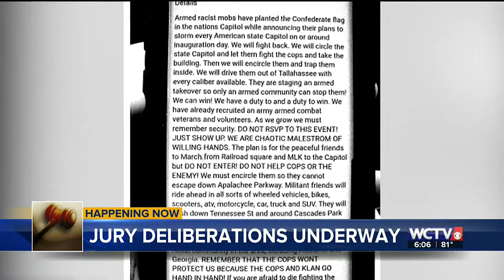Daniel Baker takes stand in day 2 of trial over threats at Florida Capitol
Witness testimony continued on day two of the Daniel Baker trial, including the defendant himself taking the stand as the final witness.

Day two began with the prosecution wrapping up its case. One of the FBI agents involved in Baker’s arrest on Jan. 15 took the stand and described the raid of the defendant’s apartment.

Baker himself took the stand as the final witness at 11 a.m. Baker’s testimony first focused on his background as a yoga teacher and a vegetarian.

He described his experience getting fired from multiple jobs because he spoke up for others and his struggle with homelessness. Baker said his dad pushed him into joining the U.S. Army.

Baker also shared his views on law enforcement and the FBI, saying he believes the bureau has been infiltrated by white supremacists. He said he has received threatening social media posts from right-wing white supremacists since 2016.

Baker was asked how he accounted for his social media posts.

“After being harassed continually for five years, I thought if I created a presence of a left-wing bogeyman, what the right believes to be an Antifa super solider, they’ll be less likely to do a drive-by shooting at me.”